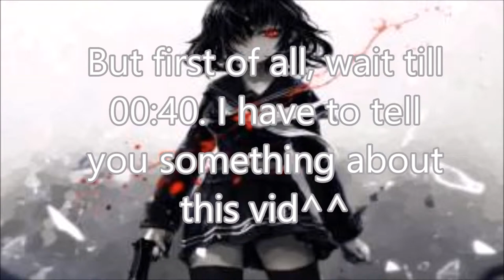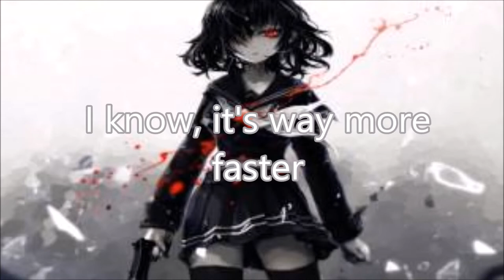Dev-He's a monster[Nightcore]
Song: Monster
Artist: Dev
Programs used:
Audio: Audacity
Video: Windows Live Movie Maker
Picture: Accelerator
Hey guys! What's up? I don't have much to say to this Video. It got really crappy because Audacity crashed 1 Billion times etc. Hope you enjoyed even if it sounds so bad.